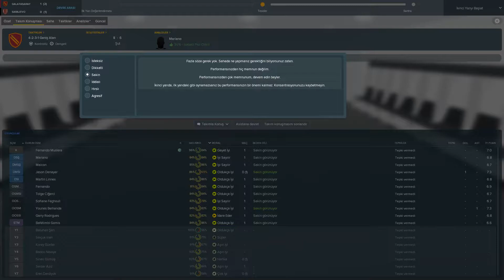FOOTBALL MANAGER 2018 - GALATASARAY vs.SARAJEVO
UEFA Avrupa Ligi 2.Eleme maçı (ilk maçı teknik aksaklıklardan dolayı atamadım kusura bakmayın ilk maç 1-1 sona erdi)